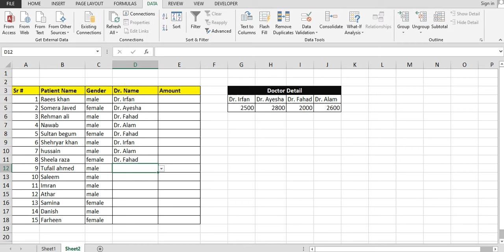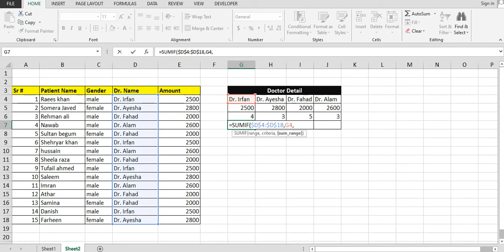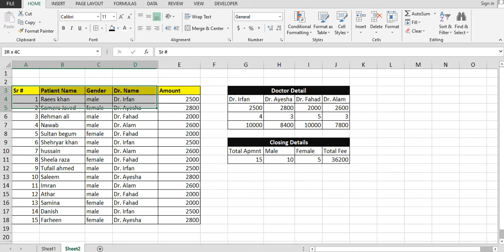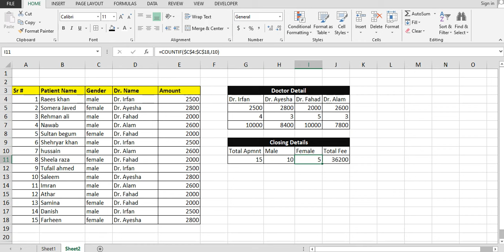Excel Hospital Receptionist Work in Computer | Hospital Data Entry | Advanced Excel